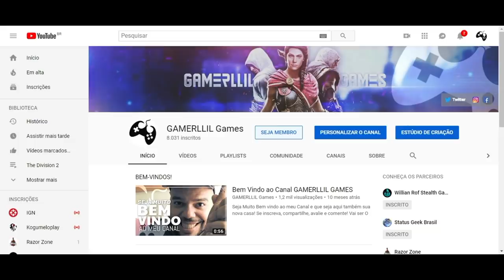Assassin's Creed REMAKE na E3 2019?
Fala Fiotes!
Bem vindos a mais um video aqui no canal e hoje vamos falar sobre um possível Assassin's Creed Remake na próxima conferencia da E3.

Kallil Augusto